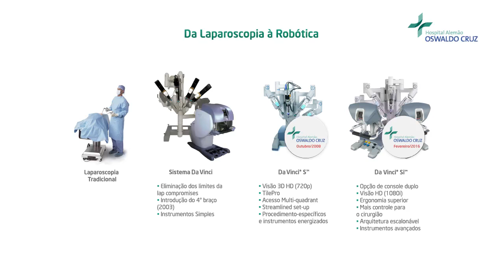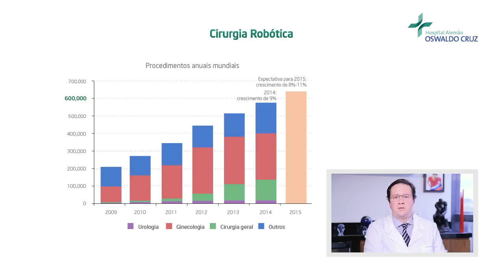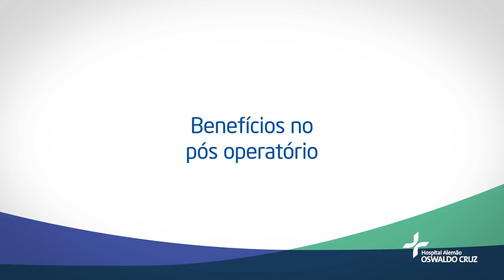Câncer de próstata e Cirurgia Robótica - por Dr. Carlo Passeroti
A cirurgia robótica contribui para realizar um procedimento cada vez mais eficaz em casos de câncer de próstata. Confira as informações sobre o assunto com o Dr. Passeroti.